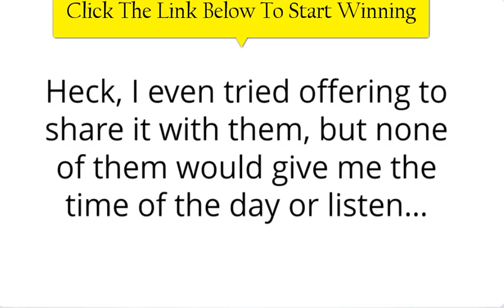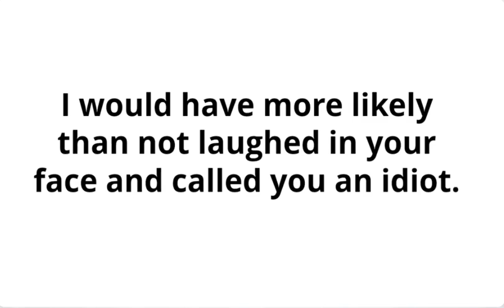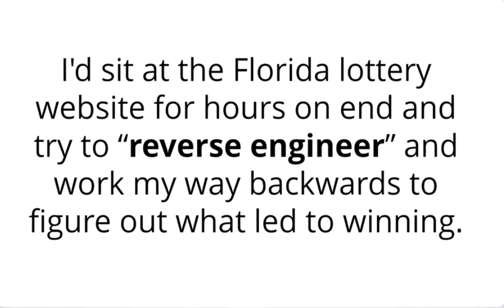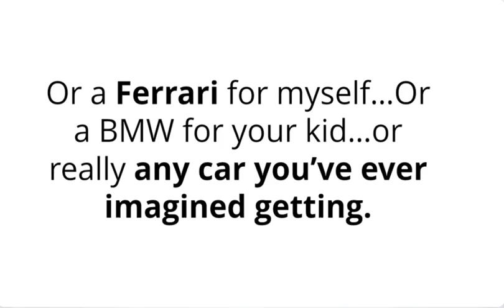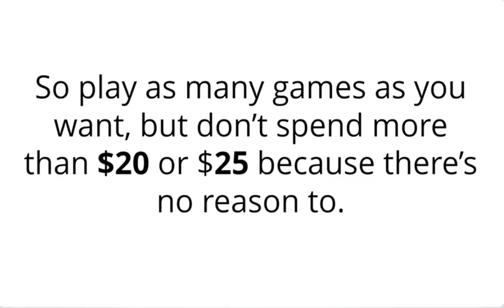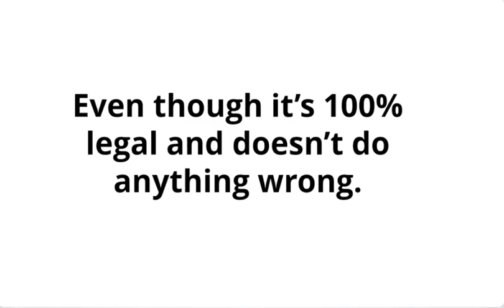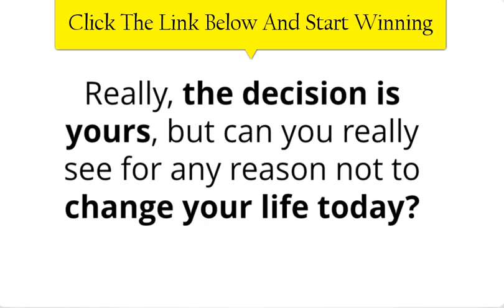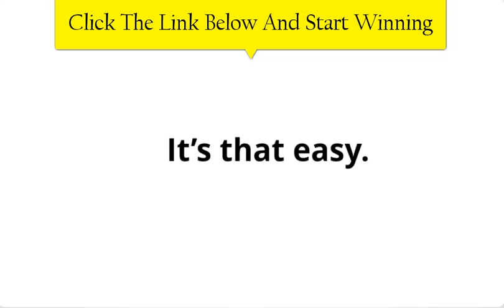ABC News - Seven-Time Lottery Winner Offers Tips to Powerball Winner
XXXXXXXXXXXXXXXXXXXXXXXXXXX

I want to give special thanks to ABC News  for releasing Seven-Time Lottery Winner Offers Tips to Powerball Winner | ABC News.

How to Win The Lottery - 7 Time Lottery Winner Reveals It All
Winner Of $758 Million Powerball Jackpot Comes Forward To Claim Prize
Richard Lustig on Huff Post Sharing Secrets on How to Win The Lottery
Secrets The Lottery Doesn't Want You To Know
Powerball Warning From Kevin O'Leary of 'Shark Tank' | TMZ Live
The Smartest Lottery Winners!
15 Stupid Lottery Winners
Joel Osteen explains decision to open Houston church after criticism
The Secret Trick of the Biggest Lottery Players to win the Jackpot (Guide Explained)
10 Unluckiest Lottery Winners
How Lottery Winners Picked Their Winning Lotto Numbers: Part 2 | ABC News
How To Win On Scratch Off Tickets! Best Scratch Off To Play.
Any Time Lotto System - Discover 5 Easy Steps To Win The Lotto Safely
STRANGE! Interview With Mavis Wanczyk The 758 MILLION Dollar Powerball Winner On August 23, 2017
The Lottery Liar (Full Documentary) - Real Stories
How I Manifested winning the lottery
Top 10 Biggest Lottery Winners
10 Things You Should Do If You Win The Lottery
10 Stupid Lottery Winners
Florida's Winner from the World-Record $1.5 billion POWERBALL Jackpot Comes Forward
CBS Boston
WinningLotteryMethod
Grunge
TMZLive
Pablito's Way
TheWacky
Lotto Results Today
Top Trending
Chris Hurney
anytimelotto
Charles Walton
Real Stories
OWNmindbodyspirit
MostAmazingTop10
Top Lists
Listopedia
Florida Lottery

Take a look at ABC News  stats and you'll understand why I am a fan.

Video Title: Seven-Time Lottery Winner Offers Tips to Powerball Winner | ABC News
Username: ABC News